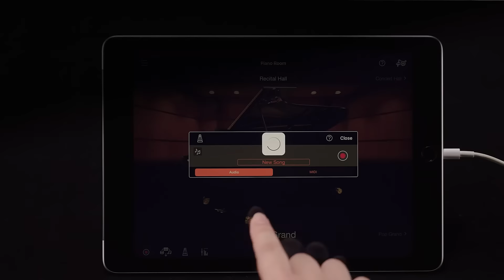Yamaha Digital Piano ARIUS YDP-165 Overview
Yamaha Digital Piano YDP-165
A grand experience from a compact home piano

・Powerful Grand Piano Tone
   - The sound of Yamaha's World-class CFX Concert Grand Piano
・Expressive Keyboard Response
   - GH3 (Graded Hammer 3) keyboard with synthetic ebony and ivory keytops
・Acoustic Piano Pedaling
   - Damper with half pedal effect, Sostenuto and Soft Pedals
・Three-dimensional Soundscape
   - Tone Escapements
・Harmonic Resonance like an Acoustic Grand Piano
   - Virtual Resonance Modeling Lite (VRM Lite)
・Optimum Listening Balance
   - Intelligent Acoustic Control
   - Stereophonic Optimizer
   - Volume limiter
・Perfect Functions for Practice
   - iOS/Android app “Smart Pianist” integration
    *Cables are not included with the instrument, and must be purchased separately.
    *Devices must be connected to the instrument with a cable.
・Gentle design and Color variation

*Headphones not included